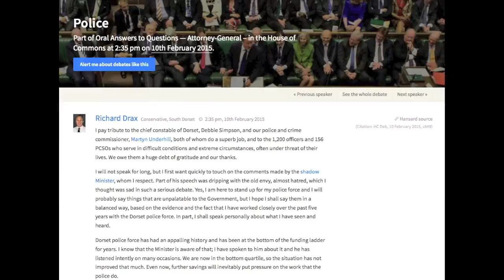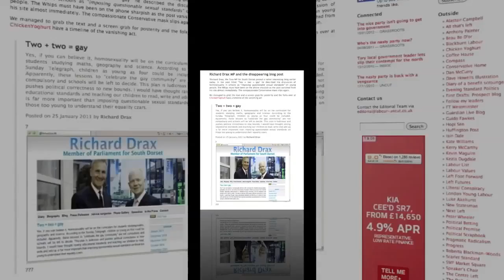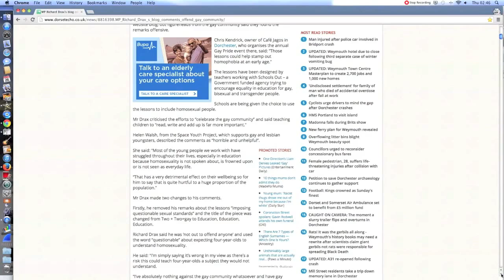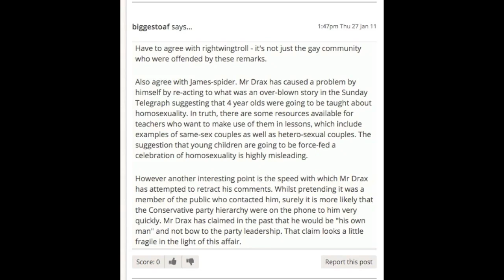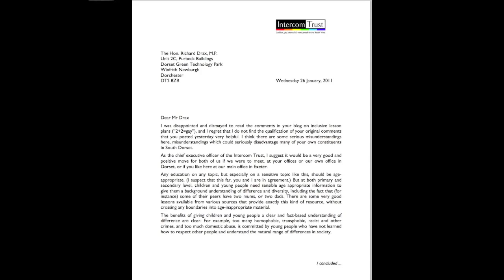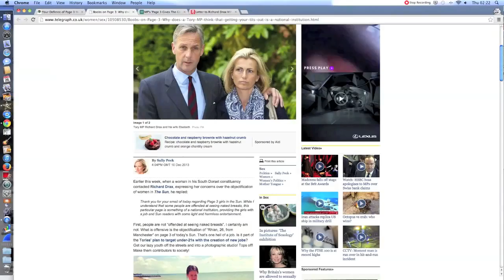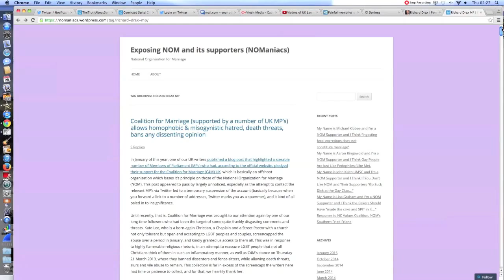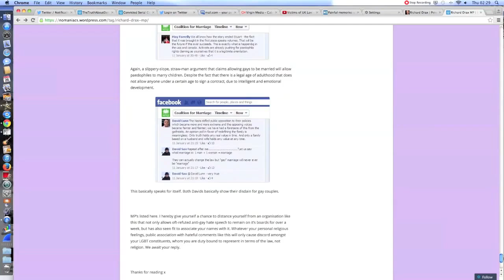Do not Re Elect Richard Drax MP for Dorset South in 2015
Do Not Re Elect Richard Drax MP for Dorset South in 2015 - Why? Watch this video exposure.